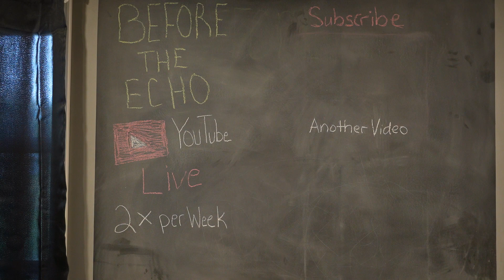Buy an expensive bow or an expensive stand?